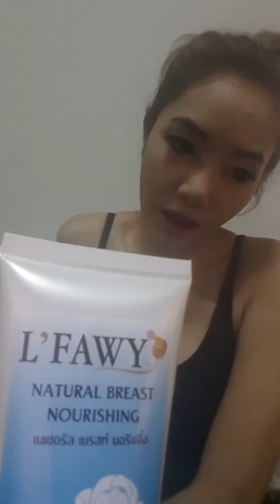NATURAL BREAST NOURISHING BY VIOLIN